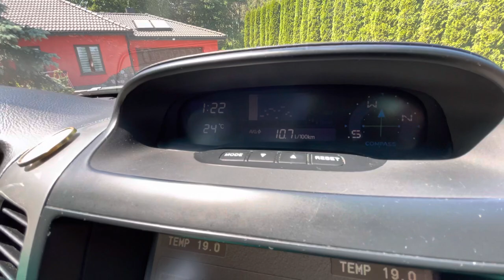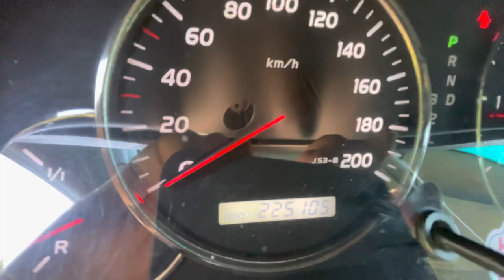TOYOTA Land Cruiser 120 125 3.0 D4D 2003 Sol Navi KDJ 125 J125